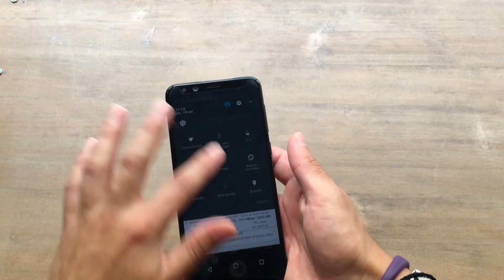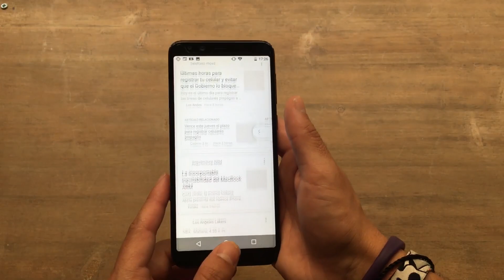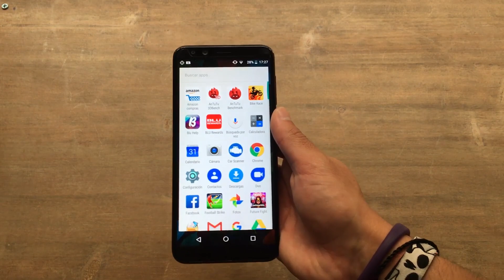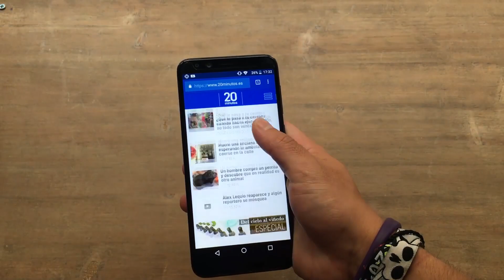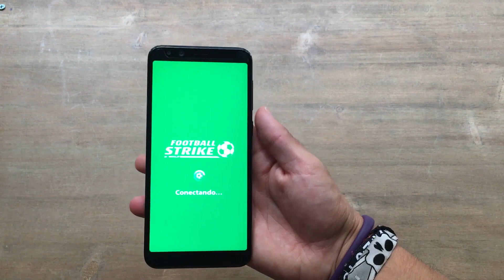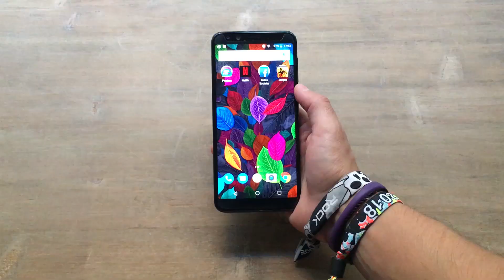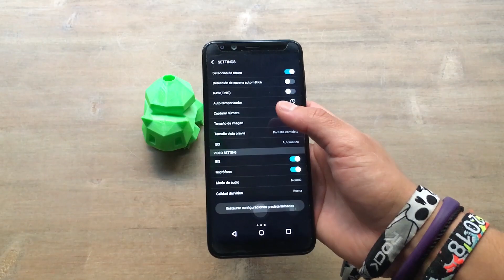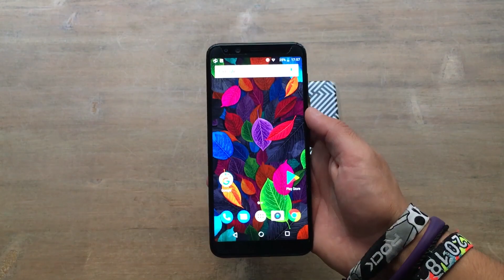BLU Pure View - Review en Español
BLU Pure View

Review en Español

¿Una alternativa real a la gama de entrada?